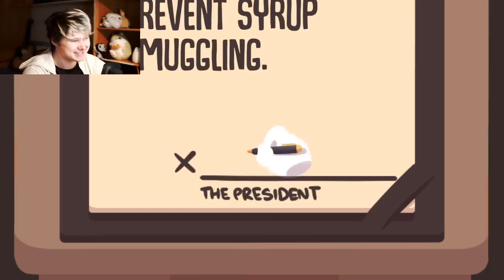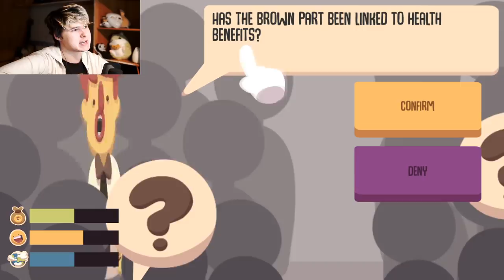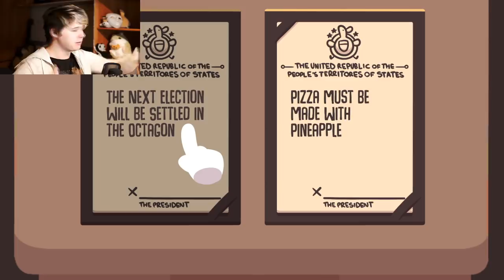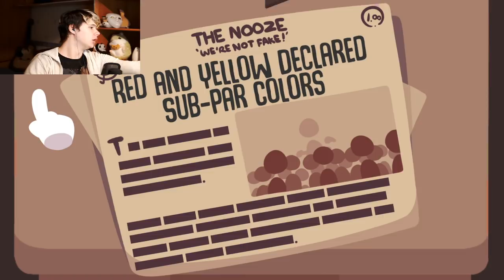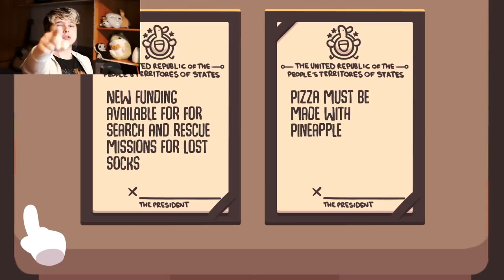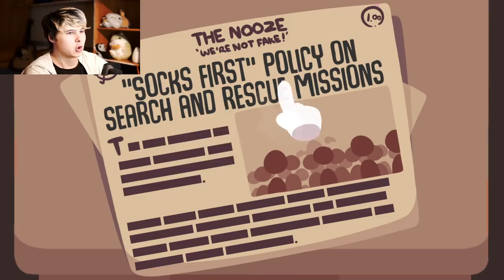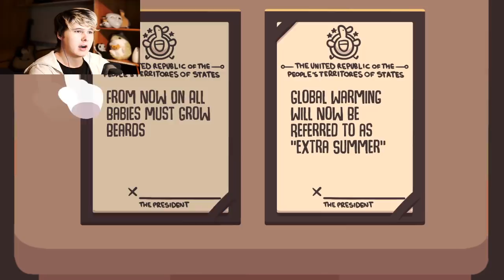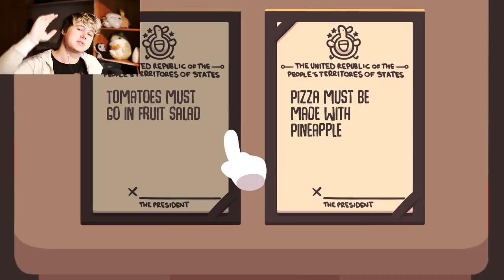СТАЛ ПРЕЗИДЕНТОМ ЗАПРЕТИЛ НЕБО И ПОМИДОРЫ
Хватит писать про описание, я его вставляю, потому что так хочет ютуб, а не потому что мне лень написать другое c:
Снова проводим 24 часа в доме с привидениями, поглядим что сегодня мы сможем найти в этом доме и какие призраки встретятся нам.